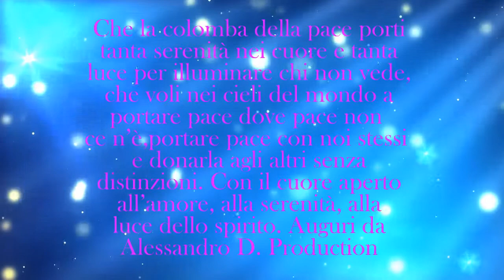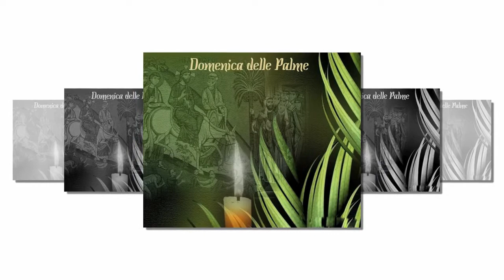Buona domenica delle Palme 2015